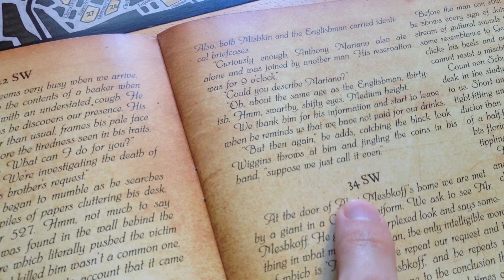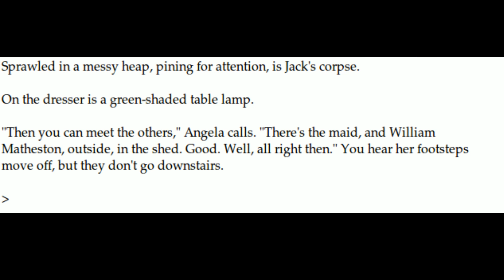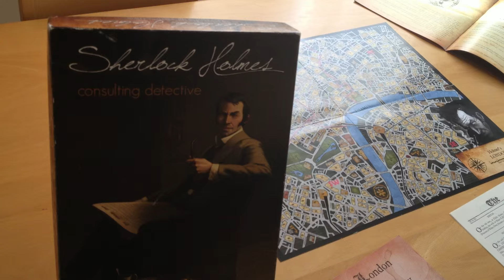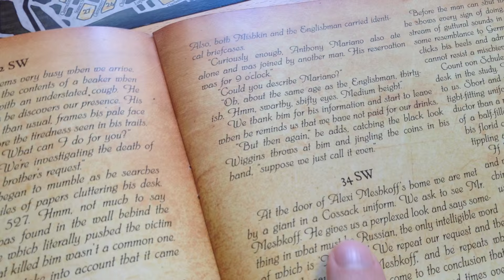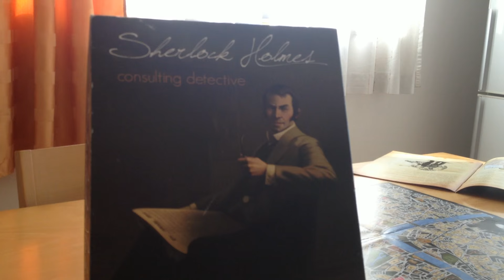Games that make you feel like Sherlock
Mild spoilers for the first of five cases in the video game Sherlock Holmes Crimes & Punishments, a game I feel is not really worth playing anyway. I'm very critical of it in this video, sorry, but I wanted to highlight how some other games get investigations right by contrasting them with the standard way Sherlock and other detective games do it.

if you want to support me.

Video games: Sherlock Holmes Crimes & Punishments, Make it Good, and Her Story.
Boardgames: Sherlock Holmes Consulting Detective.
Movies: L.A. Confidential

The songs are from Sherlock Holmes Crimes and Punishments, Her Story, and the Sherlock theme by David Arnold and Michael Price taken from the BBC TV show Sherlock.

This video took about 20 hours to make.

Recorded using OBS / Audacity and edited using Openshot.